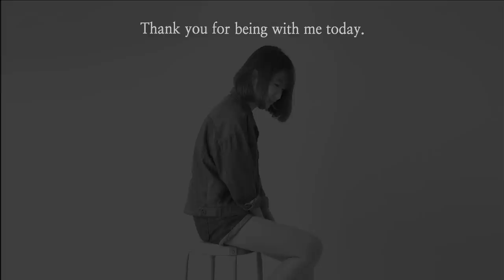Little Cabin on the Clouds｜How To Full Moon🌕 & House Acrylic Painting For Beginners｜ASMR #1108